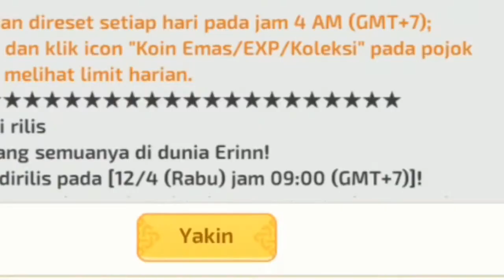Ada Game MMORPG Baru Lagi Nih - Mabinogi Fantasy Life Indonesia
Intro:
Lensko - Rebirth